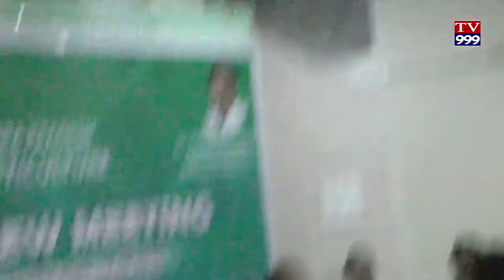HORTICULTURE REVIEW MEETING TV999 NEWS